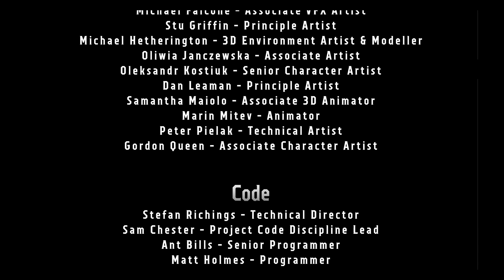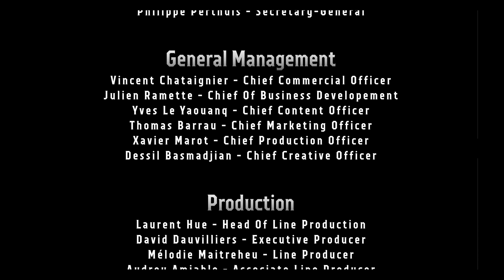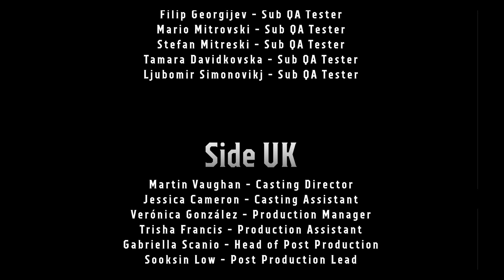Boltgun final (no commentary)